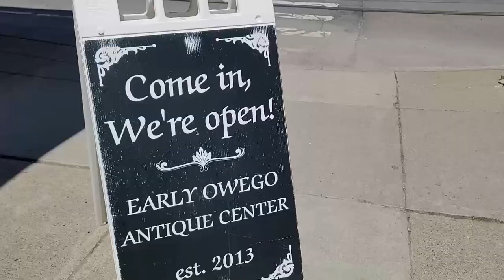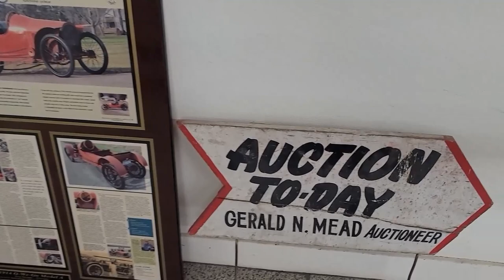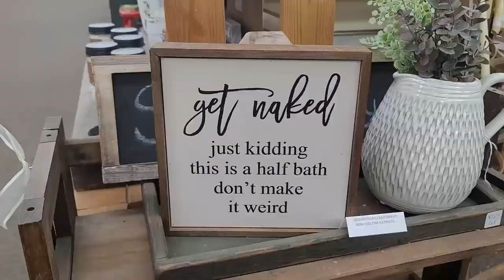Traversing History - Owego, NY - JJ Newberrys, Early Owego Antique Center, Rockefeller's, and more!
Travel through time with us! An interview with Jim Mead the owner of Early Owego Antique Center.
Jim wanted me to also add this link for more information on John D.

Chapters:
0:00 Intro and history of JJ Newberrys/Early Owego antique center

1:48 Pre-interview and introduction
2:35 Jim Mead family history and connections to Owego NY
6:44 Connections to the Rockefeller Family, the horse trade and moving a building
13:45  Discussion on books written about the Owego area
15:47 Hydroelectric Plants from the past
16:59 Native Americans, flooding, farming and the colonial frontier
18:24 Railroad connection, moving goods and Owego as a Transportation hub
20:28 Early Owego maps and flooding Lake St.
21:32 Owego business district fire
22:06 Early Owego Antique Center Building discussion
23:14 JJ Newberrys
25:26 Interview conclusion and Outro